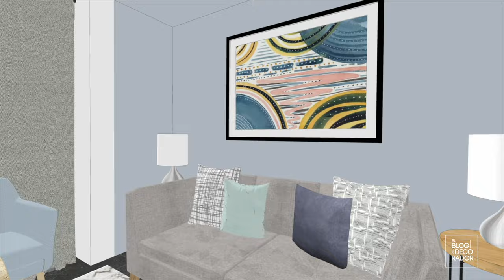DecoAventuras: decorando con funkos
Hoy vamos a la comuna de Maipú a decorar el recibidor, living, sala de estar y oficina de una casa donde nos pidieron algo bien particular: incluir la colección de Funko Pop del cliente en la decoración.